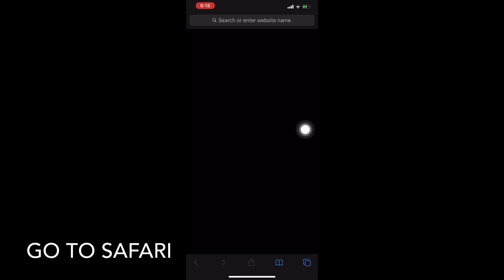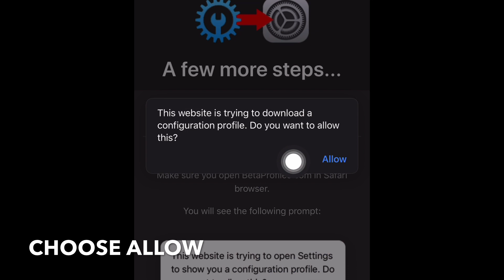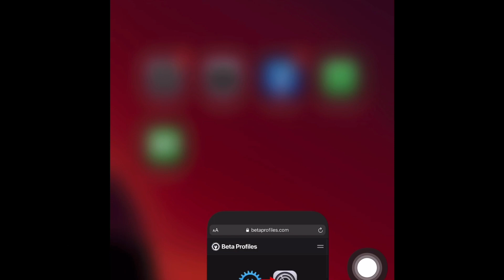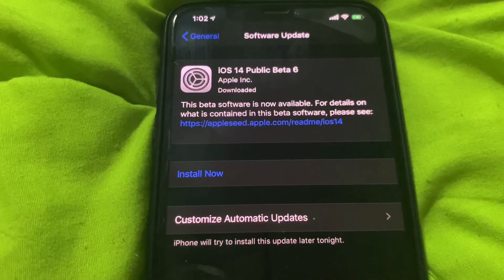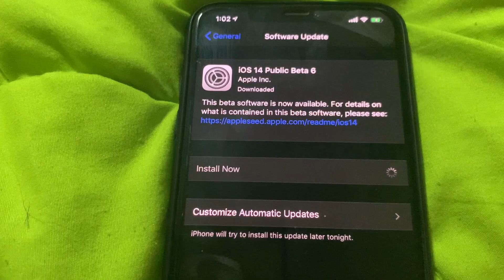How to Update to iOS 14 Beta 6 | Step by Step Update | iPhone Update | Simply Mitch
Step by Step Update for your iPhone | iPhone iOS 14 Beta 6 Update Tutorial | How to Update your iPhone | How to Update to iOS 14 Beta 6 | Simply Mitch